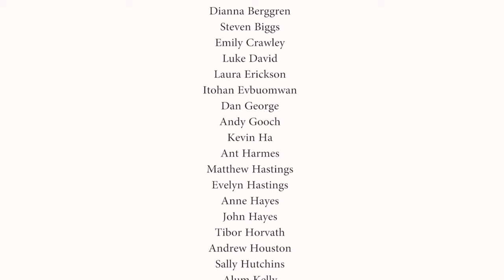Sherpa Unity - Voices from the Mountain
"Sherpa Unity - Voices from the Mountain" is a short film showing the importance of traditions within Sherpa culture, helping people rebuild their lives after the earthquake, together as a community.

“Return To Nepal” is an independent series of short films that aims to highlight some ground truths around the tourism industry after the 2015 earthquake.

It reflects the experiences, knowledge and thoughts of Nepali’s of different ages, backgrounds and parts of the tourism industry encouraging people from around the world to once again choose it as an exciting and beautiful holiday destination.

Yeti Mountain Homes
Rural Heritage

Producer
Doc McKerr - Britain's Goodwill Ambassador to Nepal

Film Director and Editor
Oliver Wilkins

Documentary Featured
Dr Lhakpa Sherpa - Local Academic
Ang Chiki Sherpa
Kami Sherpa
Kanchhi Sherpa
Pasang Gyaltsen Sherpa
Ngawang Tengya Sherpa - Lama, Thame Monestery

Camera Assistant
Pasang Sherpa

Fixers
Abhi Shrestha - Rural Heritage
Niraj Shrestha - Rural Heritage
Jo Chaffer
Pemba Sherpa - Khumbu Lodge

Music Producer
Papu Sebastian

Translators
Binod Gurung
Kami Sherpa
Pasang Sherpa

Transcriber
Sandra Dya Englert

Executive Producer
John McKerr
Norma McKerr

Logo Design
Remo Colomba

Donors
Pritraj Aggarwal
Ruth Bender
Dianna Berggren
Steven Biggs
Emily Crawley
Luke David
Laura Erickson
Itohan Evbuomwan
Dan George
Andy Gooch
Kevin Ha
Ant Harmes
Matthew Hastings
Evelyn Hastings
Anne Hayes
John Hayes
Tibor Horvath
Andrew Houston
Sally Hutchins
Alum Kelly
Becci Lee
Laxmi Love
Alison Marston
Ian McGill
Emma McKerr
Matthew Melly
Robyn Palmer
Govinda Rana
Emily Reed
Charlotte Ryland
William Stephens
Giti Tyagi
Chantelle Wong
Clemens Woodak
Steven Zambas